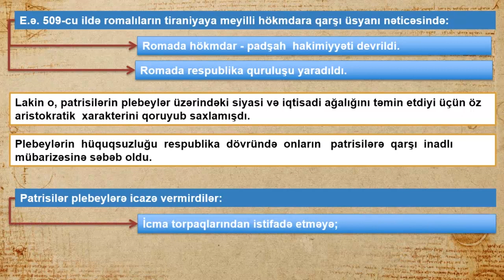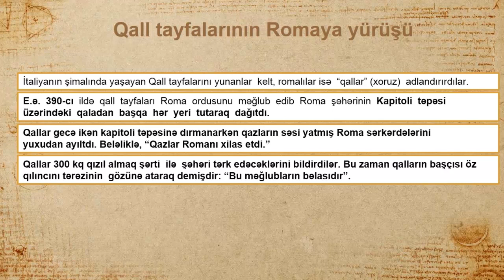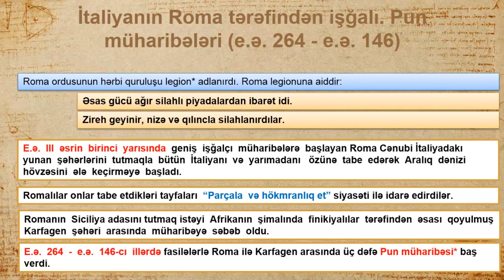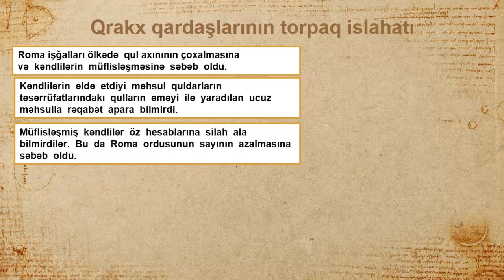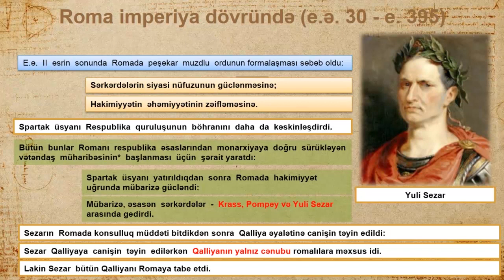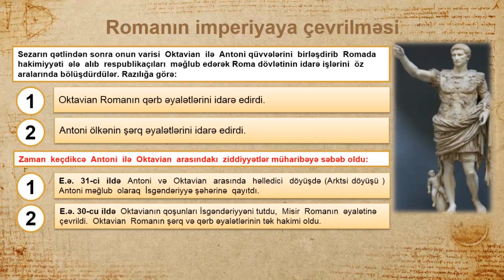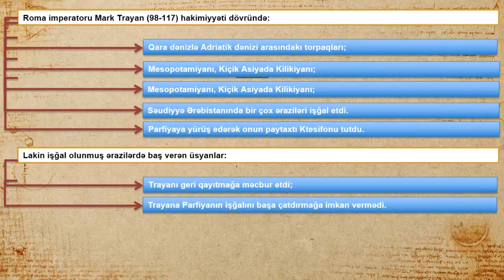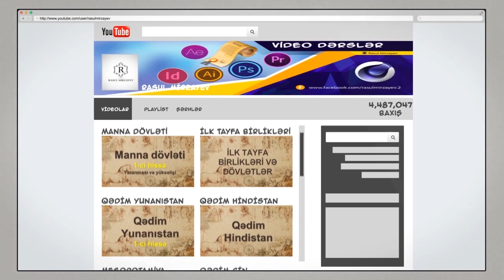Qədim Roma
Hazırlıq istiqamətləri:
-Abituriyent hazırlığı
-MİQ hazırlığı
-Sertifikasiyaya hazırlıq
Əyani hazırlıq:
- Xırdalan
- Əcəmi